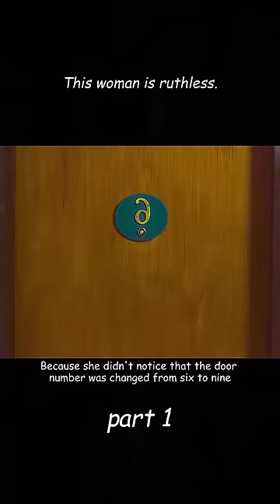This woman is ruthless…!!